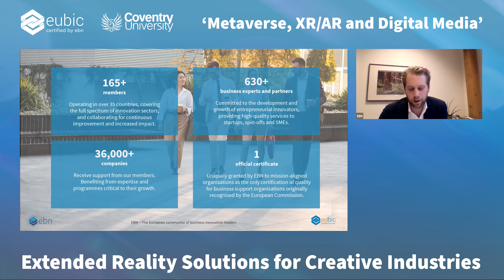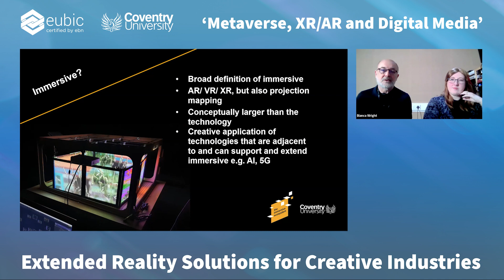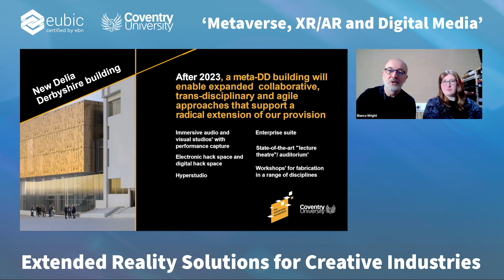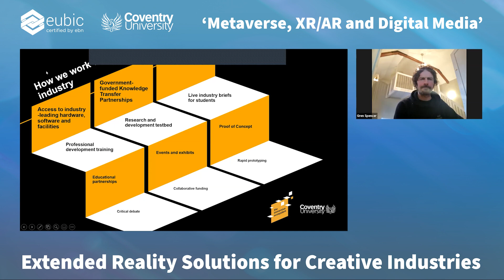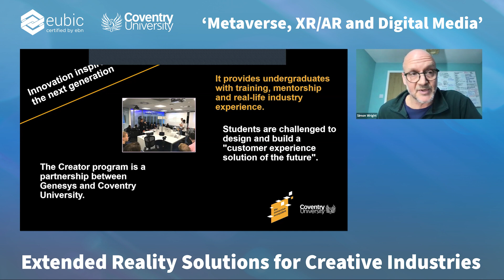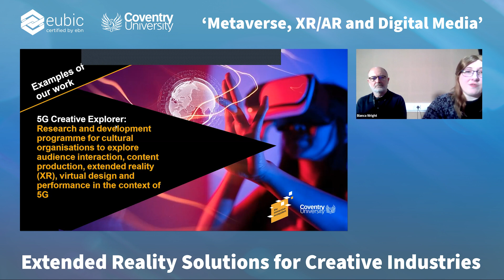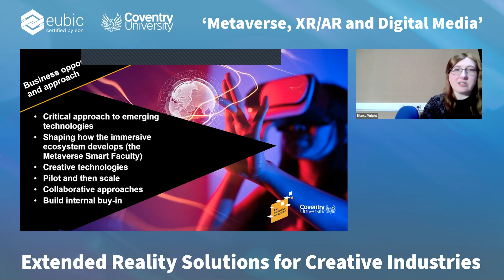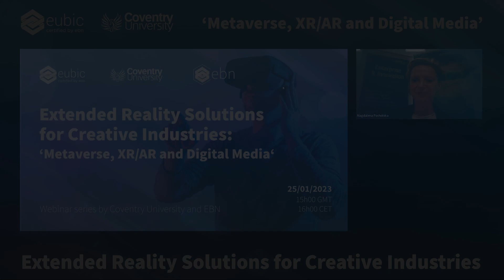Extended Reality Solutions for Creative & Cultural Industries: ‘Metaverse, XR AR and Digital Media‘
Coventry University and EBN are proud to be partnering up on the webinar series dedicated to the transformative power of innovation through Simulation, Immersive and Experiential Technologies.

New technologies like artificial intelligence and virtual reality are having a big impact on the workforce and economy. There is a huge demand for skills in the design, delivery and day-to-day use of these solutions. The adoption of innovative technologies across industries, including retail, education, disaster management, mobility, healthcare, and manufacturing, has been driven primarily by disruptive business models brought by globalization and digitization. We see the developments of digital tools and new business models in every single industry pushing the borders of how, when, where and what can be experienced.

Extended Reality Solutions for Creative Industries: Metaverse, XR/AR and Digital Media

As the world of business evolves to meet the growing needs of Industry 4.0 and adapt to emerging technologies such as augmented and virtual reality, the metaverse, AI and 5G, organisations need to experiment with new ways of working and application of new technologies and tools.

Coventry University’s Faculty of Arts and Humanities is developing its own immersive strategy that will embed immersive practices and technologies into all aspects of our commercial, community and teaching and learning activities.

This webinar will examine the approach the Faculty is taking and how it has worked with different businesses and sectors to develop new ways of working with students, staff, industry, community and research while contending with the very real challenges of such radical changes in practice. It will explore lessons learned through our Hack, Hyper and Immersive projects with academics, as well as our industry projects such as the 5G Creative Explorer project, which brought together creative organisations to explore the use of 5G in the context of immersive/ XR, and the Genesys Creators Programme.

Speakers
- Dr Bianca Wright, Curriculum Lead: Immersive (Associate Professor) at Coventry University
- Shaun Hides, Academic Dean of Arts & Humanities, Coventry University
- Simon Wright, Co-founder of CX Ninjas
- Gren Haydn Spencer, director of Wireframe Extended Reality